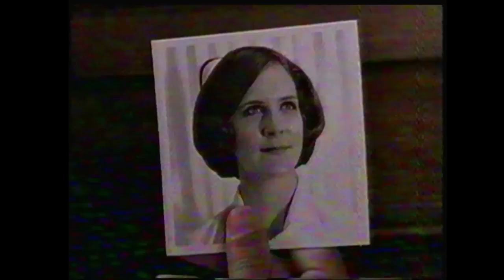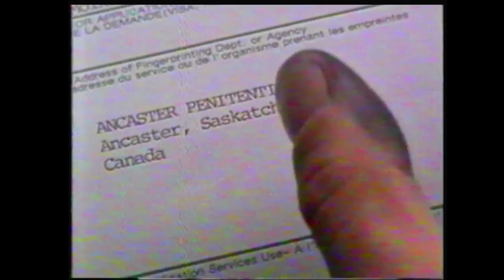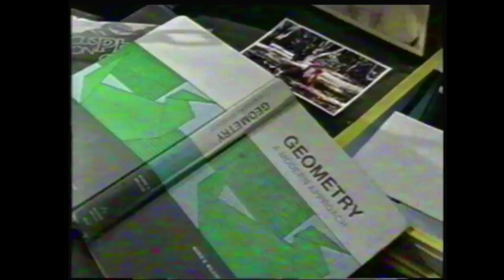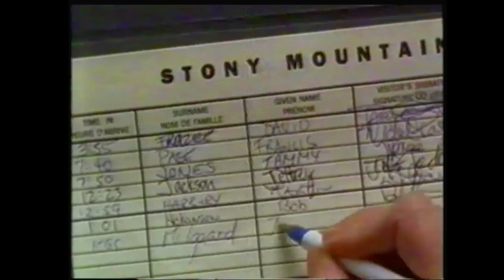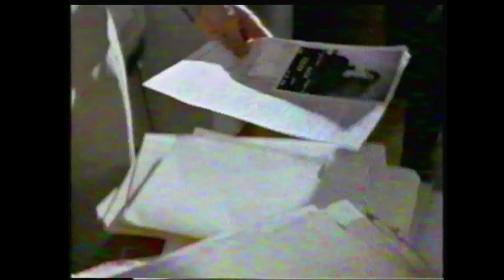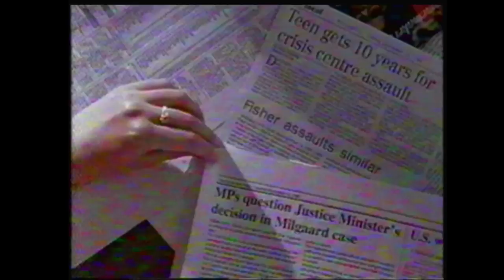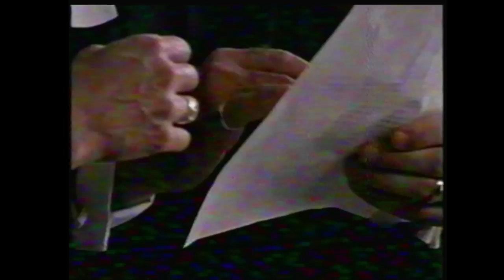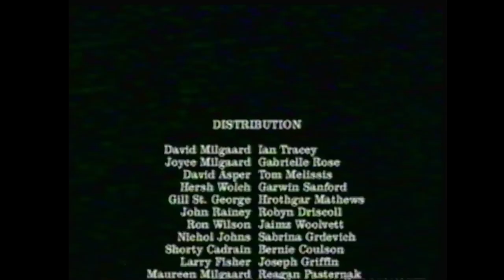Téléfilm "Erreur Judiciaire: L'histoire de David Milgaard" - 1998 - VF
Titre VO : Hard Time: The David Milgaard Story
*** Tiré d'une histoire vraie ***
Synopsis : En 1969, David Milgaard, âgé de 17 ans, est arrêté pour le viol et le meurtre de Gail Muller. Ce hippie baba cool, fumeur de joints, ne comprend pas ce qui lui arrive. Ce jour-là, il était avec Nicole, sa petite amie et Ron, son meilleur copain. Leur voiture était garée dans l'allée où le corps de Gail a été découvert. David est condamné à la prison à vie.